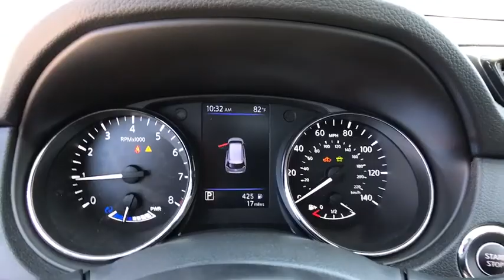2018 Nissan Rogue Reno, Carson City, Northern Nevada, Roseville, Folsom, NV A6249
Caspian Blue New 2018 Nissan Rogue available in Reno, Nevada at Nissan of Reno. Servicing the Carson City, Northern Nevada, Roseville, Folsom, NV area.
2018 Nissan Rogue SV Hybrid - Stock#: A6249 - VIN#: 5N1ET2MV3JC804772